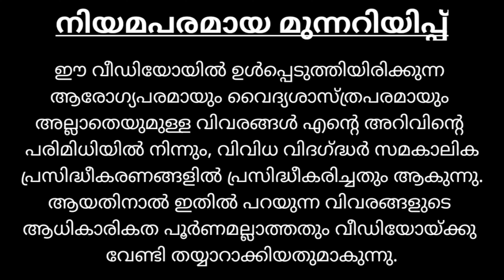കേരളത്തിലും പന്നിപനി | African Swine Flu Symptoms and precautions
African swine fever virus (ASFV) is a large, double-stranded DNA virus in the Asfarviridae family.[1] It is the causative agent of African swine fever (ASF). The virus causes a hemorrhagic fever with high mortality rates in domestic pigs; some isolates can cause death of animals as quickly as a week after infection.